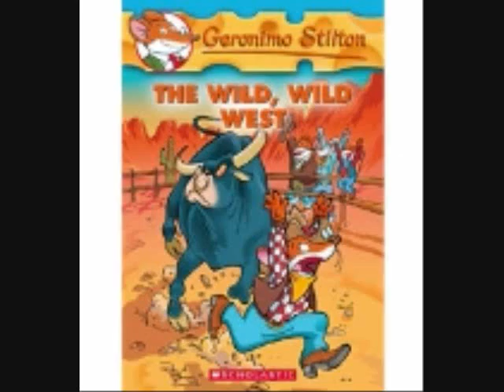Wild, Wild West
storytubes